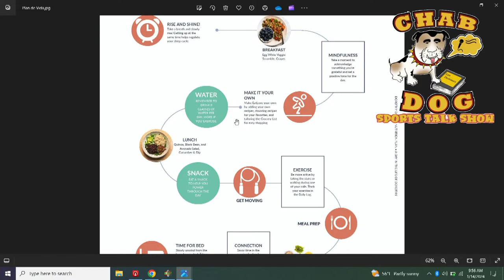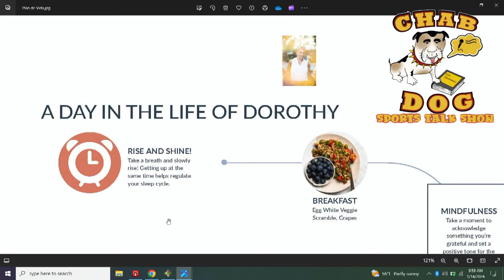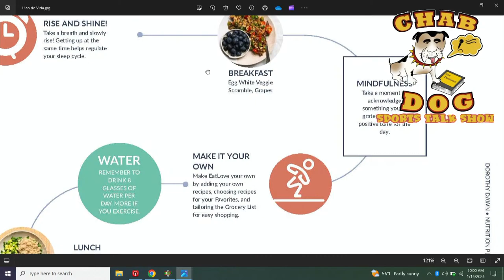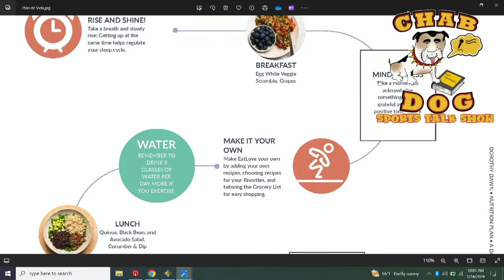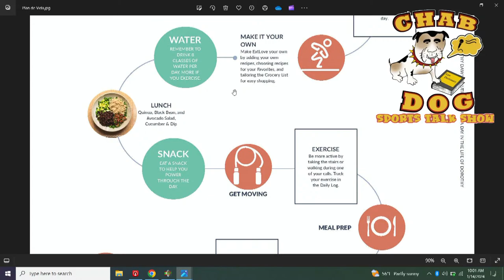"Say Goodbye To Free Playoff Peacock" CDST Show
Live  Sundays 9AM pac  - Noon est - to Kickoff!

And on “Peacock Saturday” … remember when that bird meant antena TV NBC …

Brought you by Law Offices of Brandon S. Chabner and ChabDog Sports Blog.

Our show opening music is performed by our friends the "Reverent Cavaliers" @Reverent Cavaliers

MOKOSE 12MP HDMI Camera 1080P

HDMI Adapter for iPhone X

Video calls provided via Discord

Behringer XM8500 Dynamic Cardioid Vocal Microphone